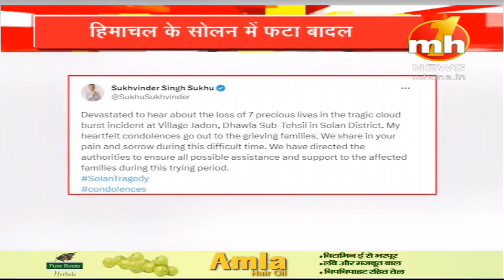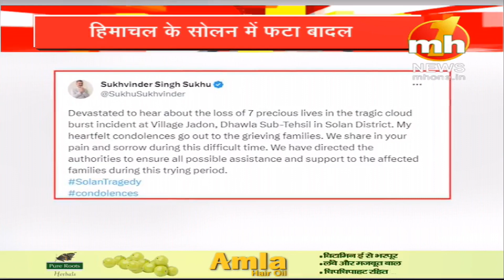Punjab: 15 अगस्त को लेकर सुरक्षा कड़ी, अलग-अलग जिलों में पुलिस ने की नाकेबंदी | MH ONE NEWS